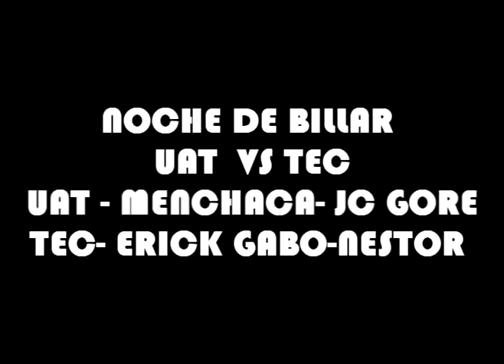TORNEO DE BILLAR UAT VS TEC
AQUI UN TORNEO DE BILLAR  DE LA UAT VS EL TEC DE NUEVO LAREDO
1 JUEGO NESTOR  TEC VS JULIO UAT -GANADOR JULIO
2 JUEGO  ERICK TEC VS JULIO UAT  -GANADOR ERICK
3 JUEGO ERICK TEC VS MENCHACA UAT  GANADOR MENCHACA